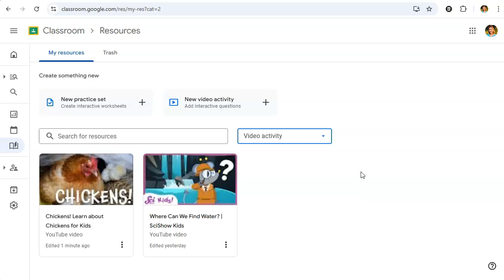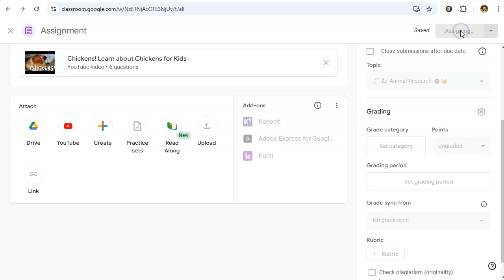Assign Video Activity Google Classroom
This video will show you how to assign a video activity in Google Classroom. You need an Education Plus or Teaching and Learning license to access video activities.